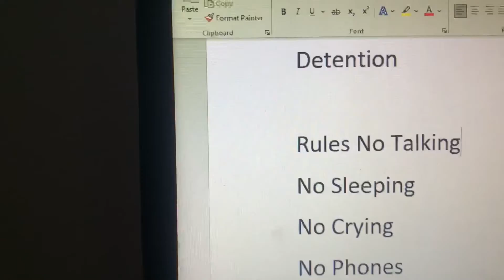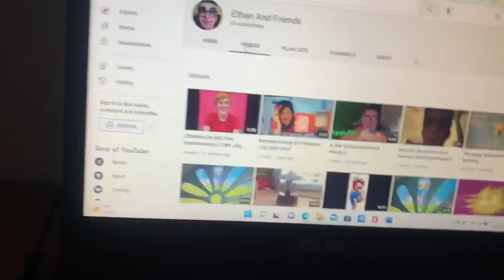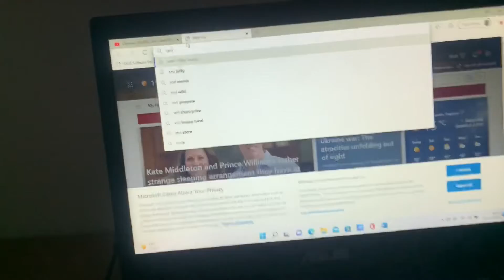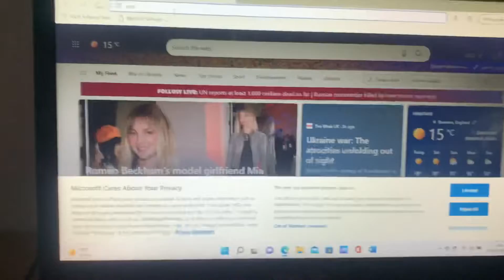Ethan And The Toys School Episode Detention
Today The Toys Got Detention At School With Me